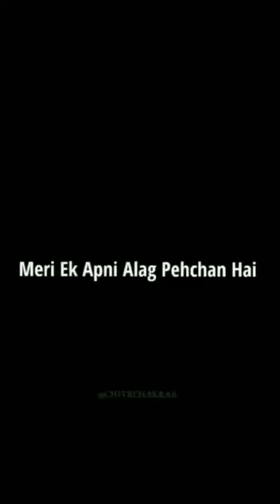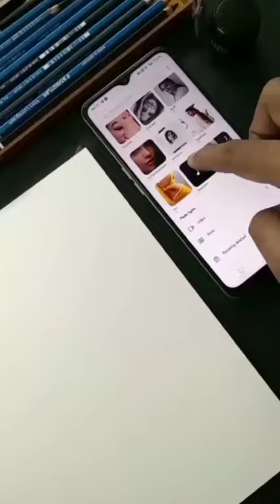Sketch drawing with pencil ✏️ ||many new ideas